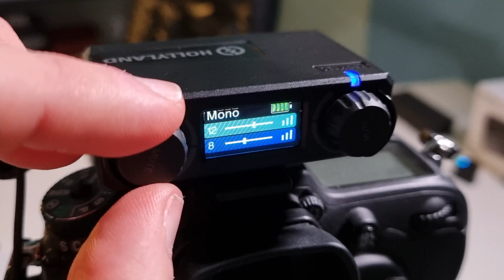Hollyland lark 150 - commento da utilizzatore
Trovi questa microfono nella lista della mia attrezzatura

🔗 CONTENUTI GRATUITI E NEWSLETTER:
 Check-list prevolo per droni + guida d-flight gratis

🎶CANZONI E SUONI PER VIDEO con abbonamento.

- La mia attrezzatura su amazon

- App crypto solo su invito, accumula CRYPTO GRATIS rispondendo a domande giornaliere

- Cookie & privacy policy facile per sito web: 10% di sconto con Iubenda